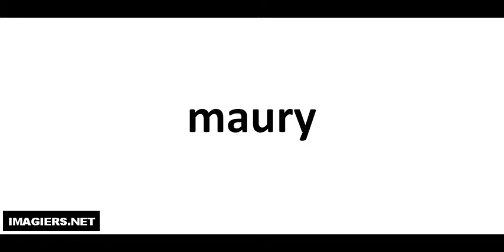Pronuncia corretta = maury